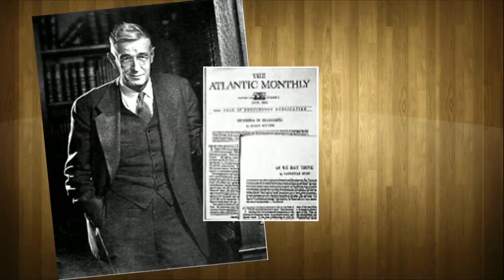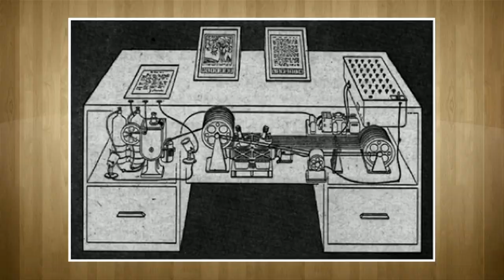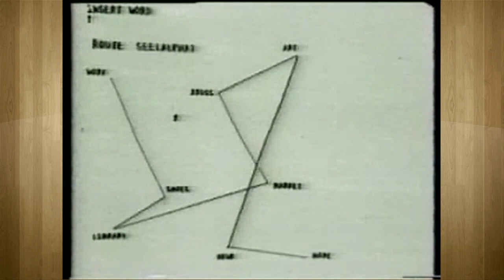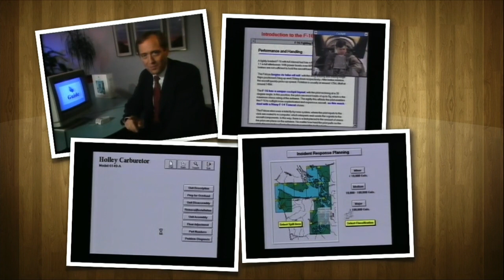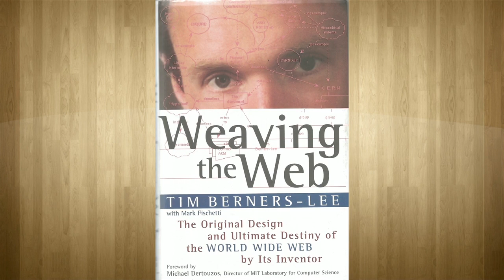The day I turned down Tim Berners-Lee - Ian Ritchie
Imagine it's late 1990, and you've just met a nice young man named Tim Berners-Lee, who starts telling you about his proposed system called the World Wide Web. Ian Ritchie was there. And ... he didn't buy it. A short story about information, connectivity and learning from mistakes.

Talk by Ian Ritchie.